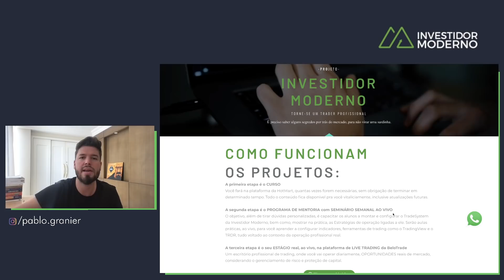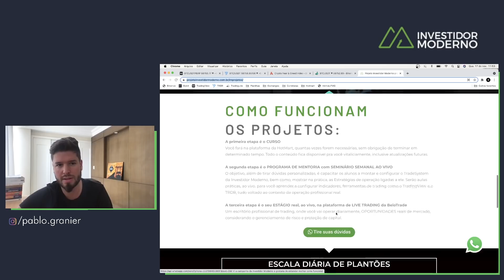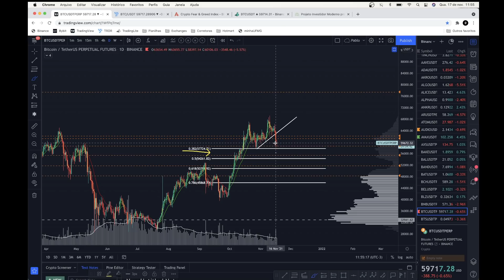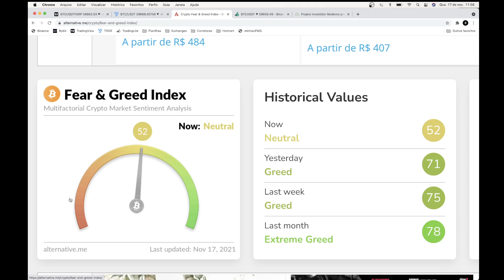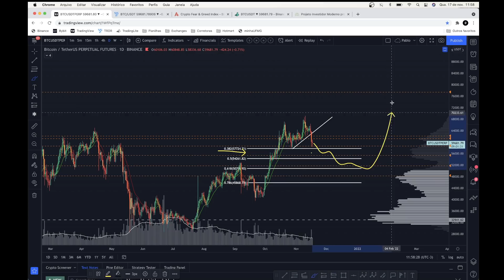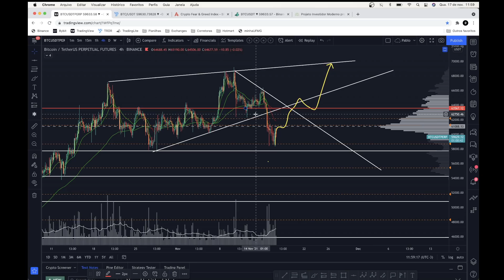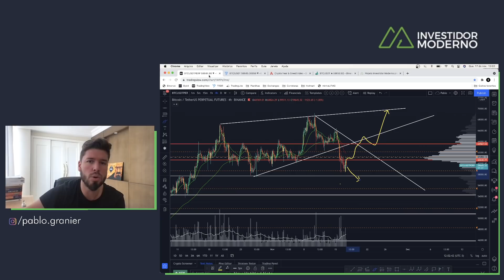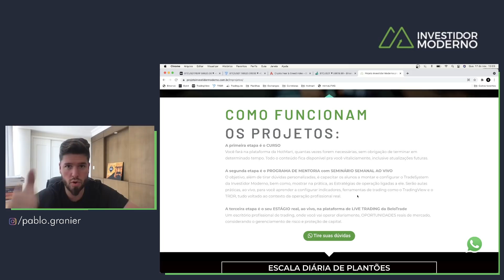BITCOIN: MAIS DUMP CHEGANDO OU FORÇA?! + PROJETO (ÚLTIMAS HORAS do PRESENTE) - Análise Completa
PROJETO DO 0 A TRADER (1000R$ OFF)

São as últimas horas com 30 dias a mais no Live Trading. Aproveite!

Saudações Investidores, estamos oficialmente com carrinho aberto para as novas Turmas do PROJETO Do 0 A TRADER e do PROJETO SENTIMENT EXPERT.

Nos próximos dias teremos uma programação especial com 3 Lives e 10 aulas, importantíssimas e gratuitas, abordando os 10 principais erros das sardinhas no criptomercado e como as instituições fazem para aproveitar esta liquidez.

Para participar, entre agora no nosso Canal do Telegram e ative as notificações.

Programação:

09/11 - Aula RSI
10/11 - Aula Ordens de Baleias
11/11 - Aula Renda Passiva
12/11 - Aula Rompimento de Topo
14/11 - Aula Médias Móveis
16/11 - Abertura do Carrinho - LIVE com AWP
17/11 - Aula: Nunca mais fique preso em uma moeda!
18/11 - Aula Trade System - Indicadores de Sentimento
19/11 - LIVE - Operações com AWP
20/11 - Aula Como evitar a ruína - Taleb
21/11 - Aula Estratégia Breakout Pro
22/11 - Aula Bônus (Surpresa)
23/11 - LIVE de Encerramento Com AWP

Pablo Granier - Investidor Moderno